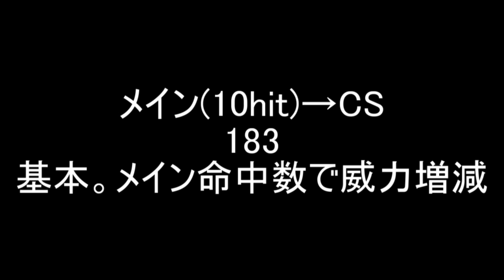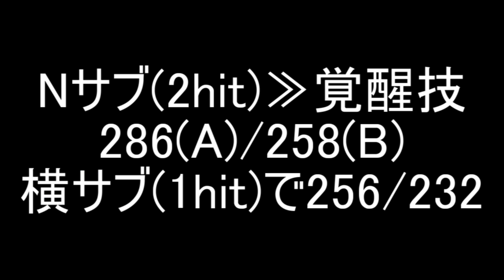【EXVSFB】フルアーマー・ユニコーンガンダム(第二形態)有力コンボ集【デスコン魅せコン】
フルアーマー・ユニコーンガンダム(第二形態)のコンボ動画です。